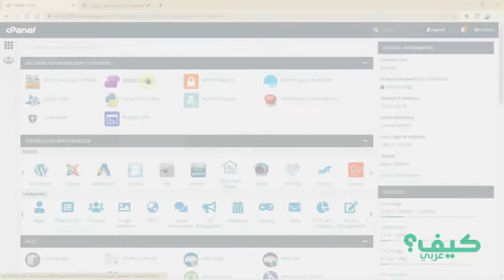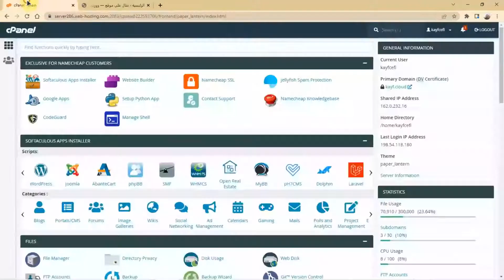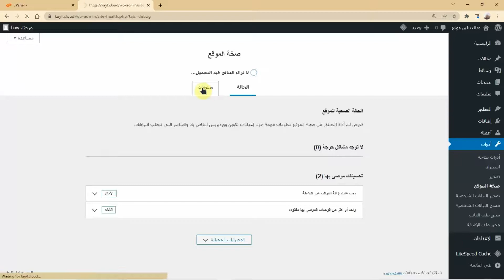تغيير نسخة PHP من لوحة تحكم Cpanel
⬅️عزز سرعة وموثوقية موقع الويب الخاص بك مع استضافة Namecheap مع هذا العرض الخاص :

في هذا الشرح الجديد سنتعرف على طريقة تغيير نسخة PHP من لوحة تحكم سي بانل ، خصوصا إن كنت تواجه مشكلة تحديث PHP الموصى به موقعك يعمل على إصدار غير آمن (7.3.33) من PHP، والذي يجب تحديثه.

ماهي PHP وكيف تؤثر على موقعي؟
لغة PHP هي لغة البرمجة المستخدمة لبناء ووردبريس وصيانته. الإصدارات الأحدث من PHP تم إنشاؤها مع وضع الأداء المتزايد في الاعتبار، لذلك قد ترى تأثيرًا إيجابيًا على أداء موقعك. الحدّ الأدنى لإصدار PHP الموصى به هو 7.4.